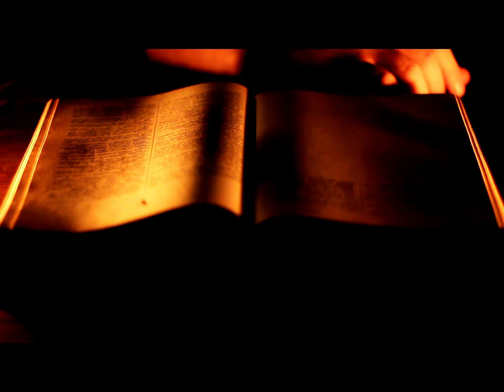Elkia - An Eldorian Country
A brief explantion and introduction to the country of Elkia.